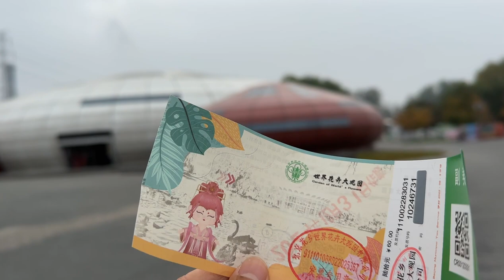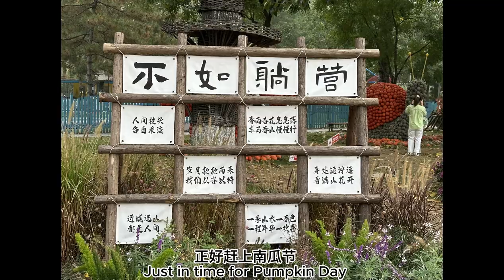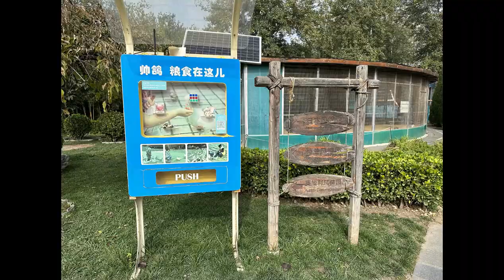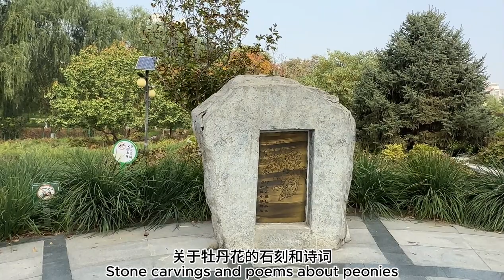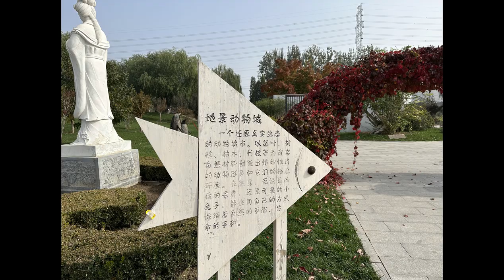Beijing World Flower Grand view Garden 北京世界花卉大观园